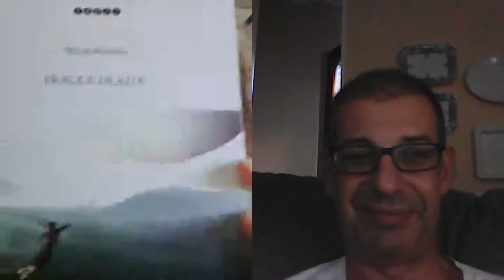4 chiacchiere con Maria Masella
Oggi scopriamo l'ultimo romanzo pubblicato da Maria Masella, Tracce di Ada